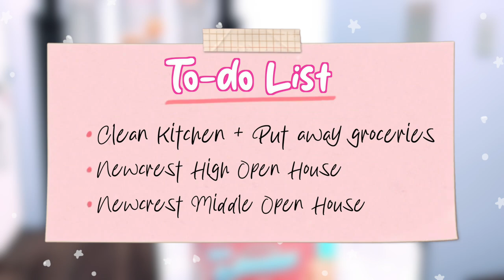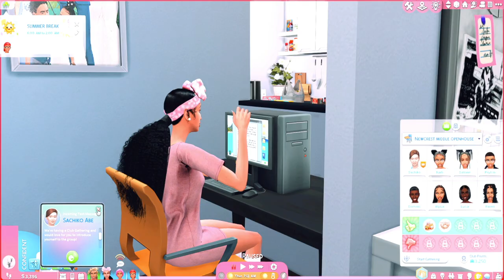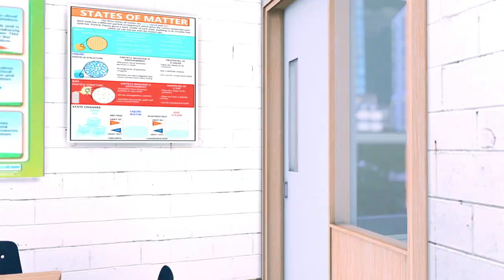😜BACK TO SCHOOL Boo💕💖 DEAR DIARY Ep 3💕💖 Sims 4 High School Years Lets Play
Dear Diary; A NEW Sims 4 Lets Play Series where we'll be growing together with Athena Li & her family during her High School Years. Read a page from her past with this Sims 4 LP every Sunday 3pm EST.

💖DEAR DIARY💖 Episode 3 of Season 1
Today is Open House & the last 4 days before we head Back to School. Open House takes an unexpected turn after the girls run into a very familiar face. Is JB stalking Leilani at this point?

0:00  INTRO to Dear Diary Sims 4 Lets Play
4:07  Family Morning Routine Sims 4
10:58  OPEN HOUSE at Functional High School Miller Grove
24:05  OPEN HOUSE at Realistc Elementary School by @jasmineraditz

FAQ
//Where Can I download your Poses & Animations//

Social Media!

🎮NEW TO THE SIMS?
The Sims is a life simulation gaming series developed by Maxis and The Sims Studio. Players create virtual people/families called "Sims" and place them into pre-built or custom build homes satisfying their moods, hobbies and relationships via tasks.

🎮We currently own all of the Expansion, Game and Stuff Packs except Kids Room, My First Pets, Vintage Stuff, Journey to Batuu & Tiny Living Stuff Packs